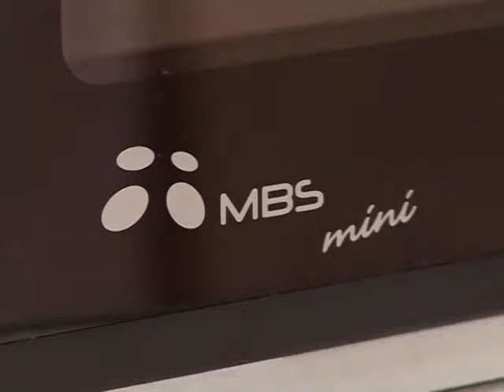Milan blagojevic 1205 kvalitet i pouzdanost